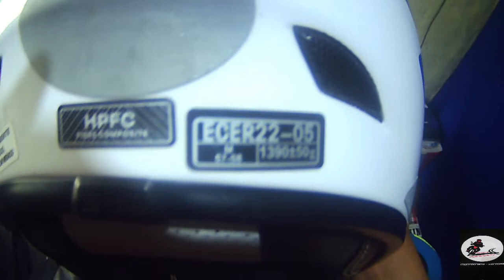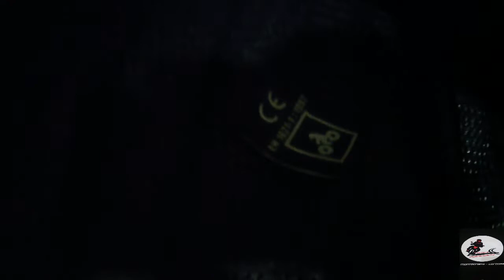COMO PROTEGERSE EN MOTO| QUE PROTECCIONES USAR EN UNA MOTO ?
EN ESTE NUEVO VIDEO ESTAREMOS MOSTRANDO EL EQUIPO DE PROTECCION PERSONAL Y A LA VEZ INFORMANDO PARA QUE SIRVEN CADA ELEMENTO DE PROTECCION , RECUERDEN INVERTIR EN SEGURIDAD ES INVERTIR EN TU VIDA
BUENOS VIENTOS BUENAS RUTAS PARA TODOS , NOS VEMOS EN UN PROXIMO VIDEO :)